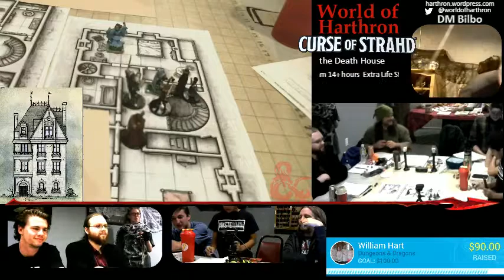Curse of Strahd - Extra Life 14+ hour stream (Part 23)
We did an 18 hour straight live stream of Curse of Strahd -- Watch live